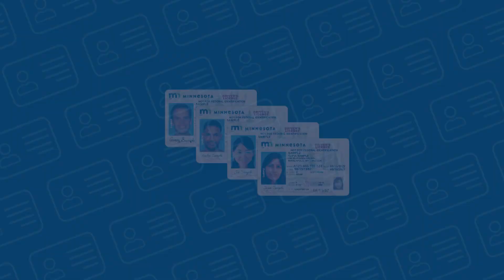DL4ALL Identification Card Ukrainian